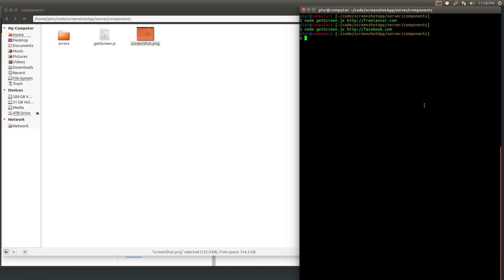Screenshot of desired website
Script that retrieves a screenshot of desired website